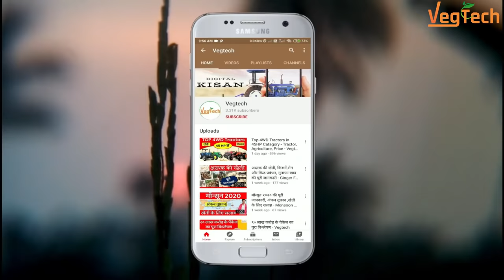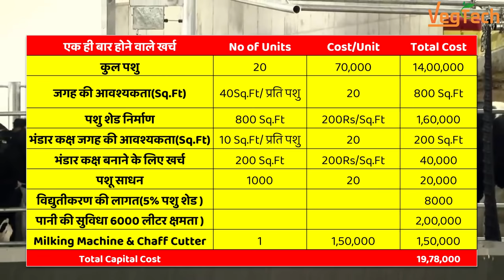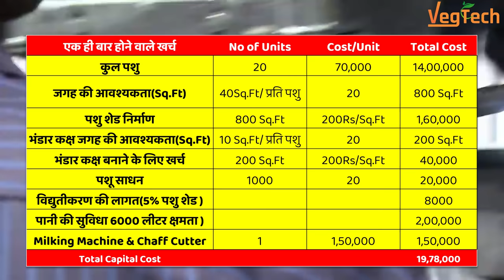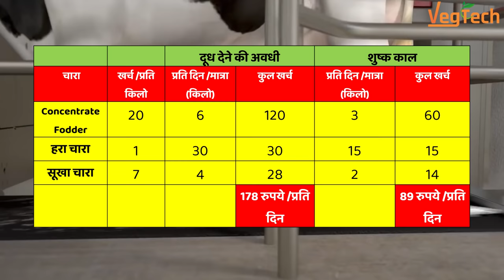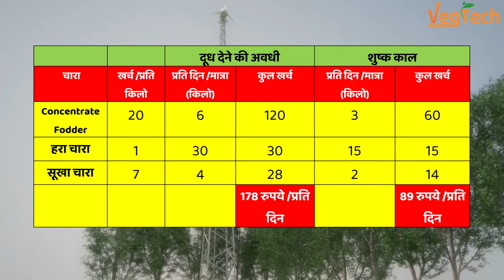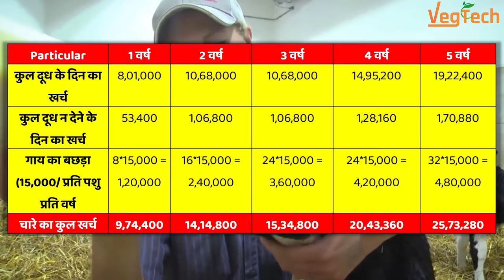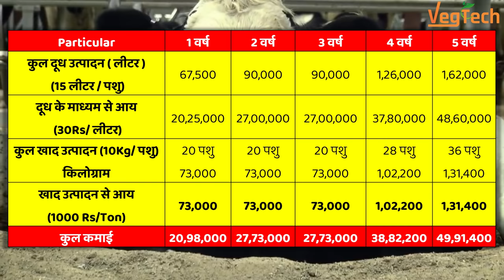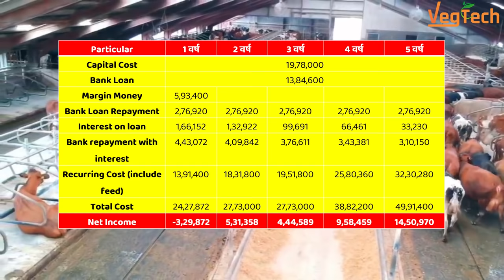Dairy Farm Project Report - डेयरी फार्मिंग का पूरा हिसाब किताब Profit Calculator, 20 Animal Project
डेयरी फार्मिंग के लिए  लगनेवाला पूरा हिसाब किताब आपको समझाया है आपको इस वीडियो के जरिये इसमें २० पशुओं के लिए पूरा प्लान दिया हुआ है तो वीडियो अंत तक जरूर देखिये

अब मिलेगा डेअरी फार्मिंग लोन और सब्सिडी भी - Nabard Dairy Farming Loan And Scheme 2020 – Vegtech

Weather
मॉन्सून २०२० की पूरी जानकारी, अंफन तूफ़ान ,खेती के लिए सलाह - Monsoon 2020, Advice for Agriculture